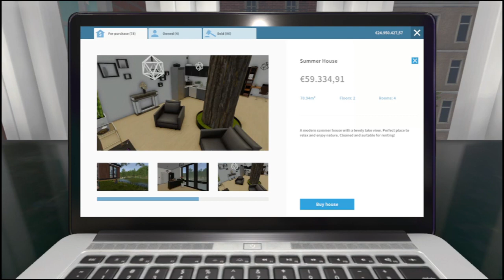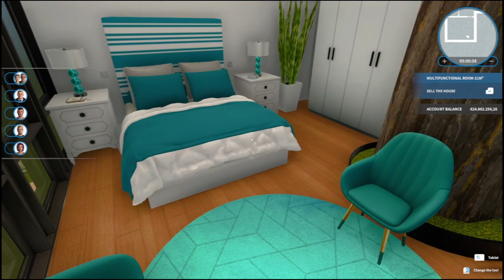House Flipper Summer House before and after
The Summer House is part of the Spring Update. It has an awkward layout but lots of open space on the ground, so why waste it? With some clever use of shower glass walls and wooden pillars (plus Steam Workshop items), here's what we did with it.